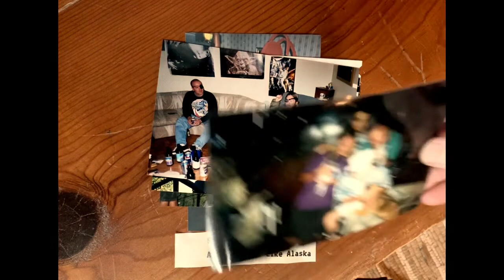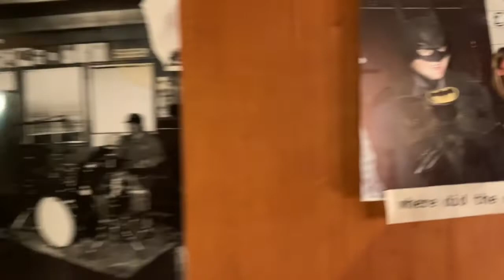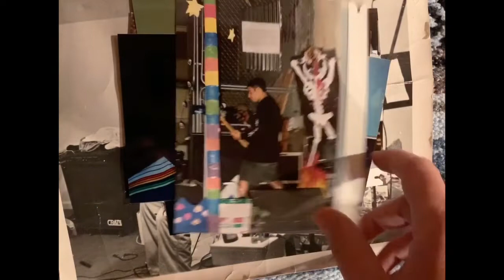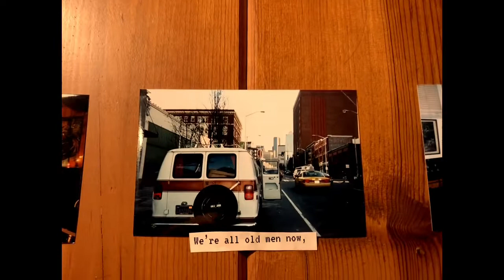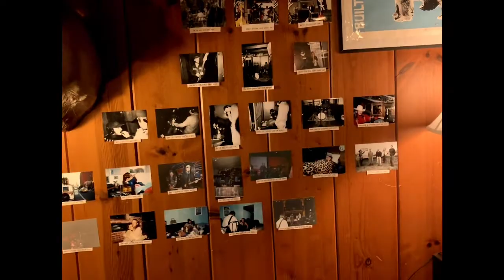John and Donna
Built Like Alaska: song from the new record, out January 17, 2020